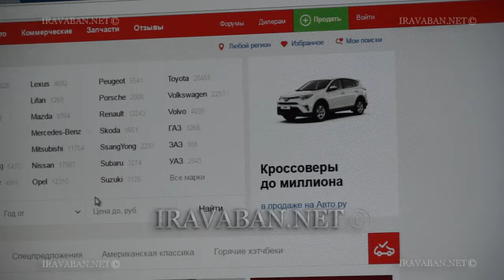Մեքենաների մաքսազերծման ոլորտում նոր փոփոխություններ են կատարվել